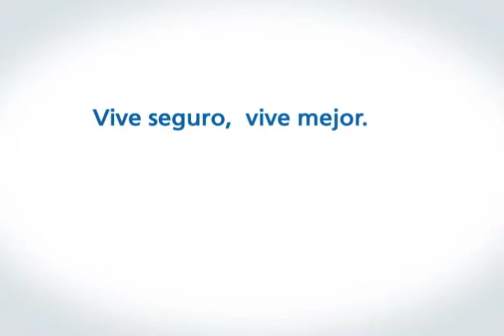Entrevista a Beatriz Boza, directora ejecutiva CAD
Reportaje: Entrevista a Beatriz Boza, directora ejecutiva CAD
TIP INDECO
Bloque 6